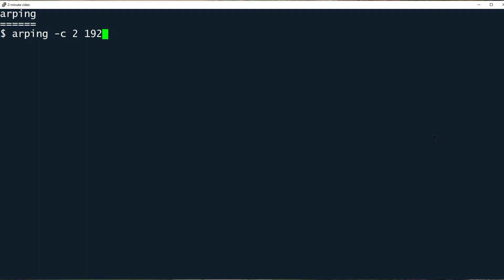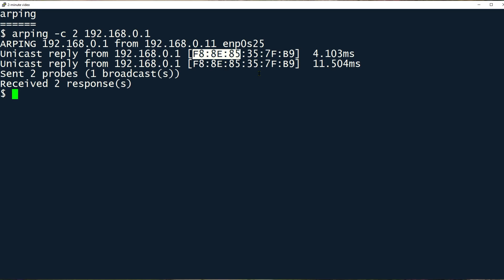How to use the arping command: 2-Minute Linux Tips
In this Linux tip, learn how to use the arping command. If it sounds like a combination of arp and ping, that should serve as a hint for how it works. It's a command that you can use to discover or probe systems on your local network.

Check out Sandra's blog, Unix as a Second Language, on Network World